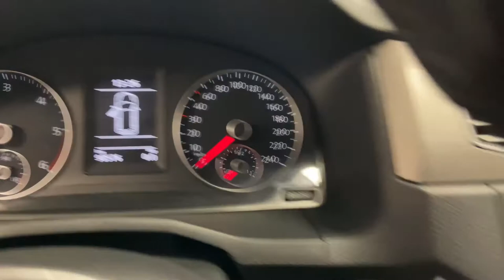Volkswagen Caddy DSG Comfortline I Euro6 I Xenon I Navi I Shz I Blth uvm.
Bj. 2015 mit 98.900km